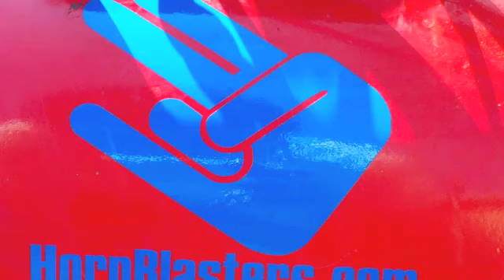Bicycle Train Horns Down the street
My Camcorder doesn't do these horns Justice! Thanks Tony for holding the Camera!